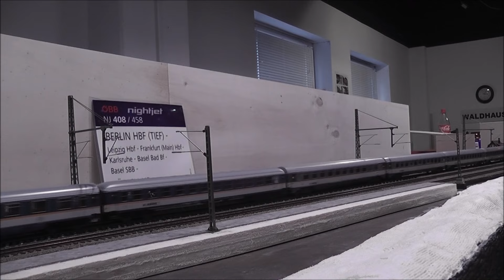Winterausstellung der Modellbahnfreunde Taucha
Ein kleiner Rückblick auf die Winterausstellung der Modellbahnfreunde Taucha vom 6.1. und 7.1.24